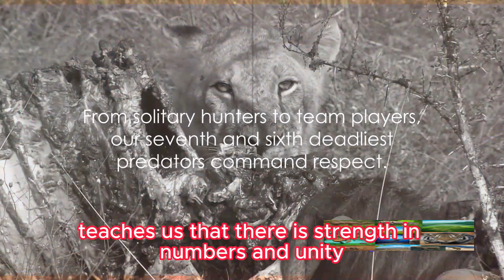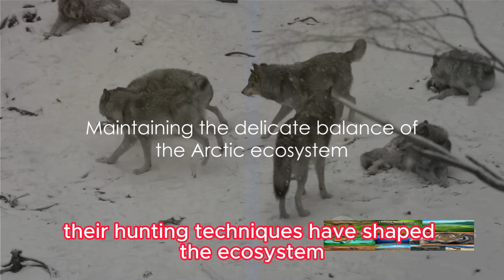Fierce Fangs: Top 10 Carnivorous Killers | Wild Animal Documentary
These animals are the apex predators of the animal kingdom, with sharp fangs and claws that can tear through flesh like butter. See the top 10 carnivorous killers in this wild animal documentary.
 top 10, animal welfare advocacy, documentary, nature documentary